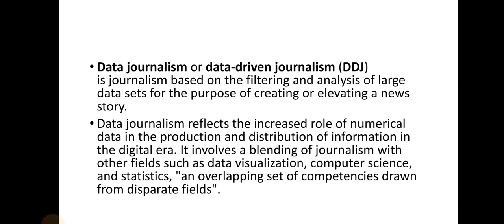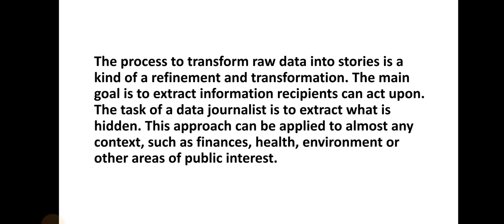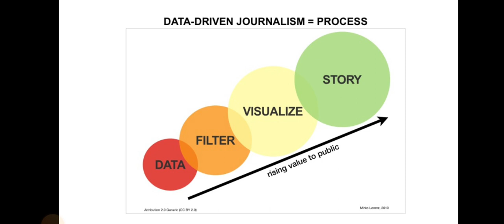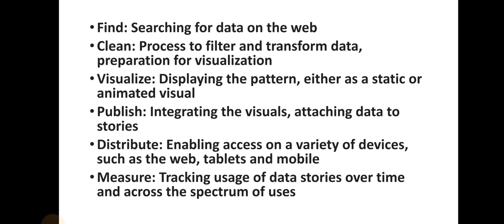Data journalism || Process of Data Journalism || Data Journalists || How Data Journalists Work